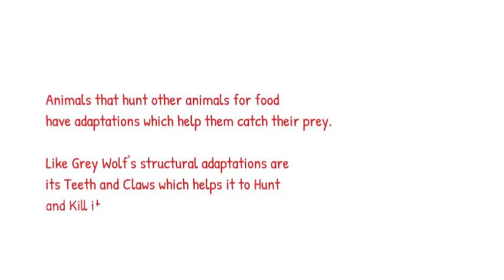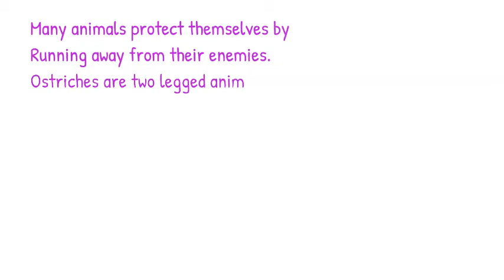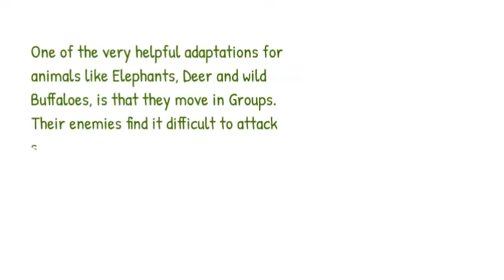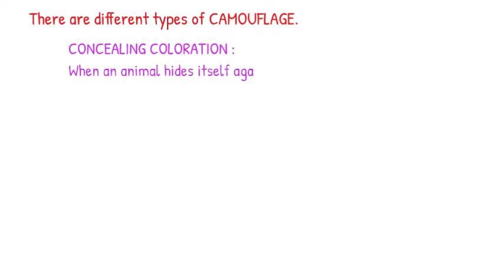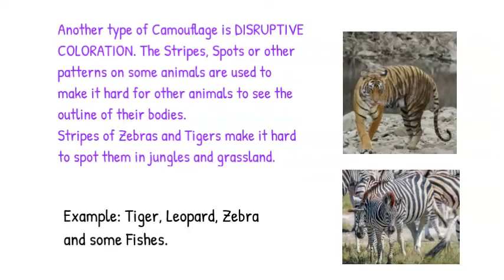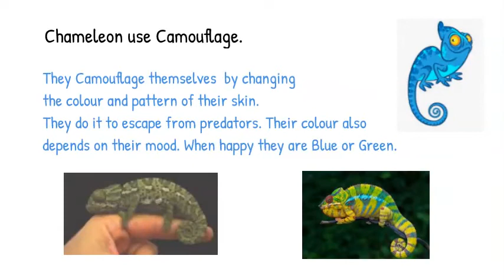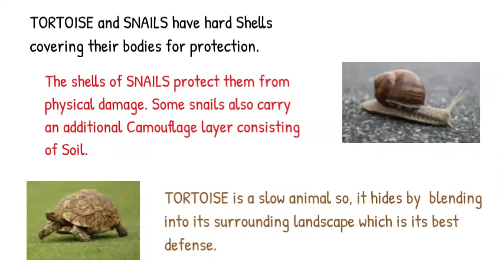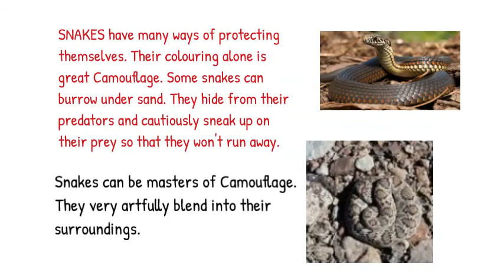Did you know these facts on Adaptation for Hunting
ADAPTATION is the modification  or change of behavior, structure and
physiology of an organism to help it survive and make itself better suited
to its environment.
Animals have adaptation to protect themselves from being hunted and also to help them in hunting their prey. So lets learn about these adaptations in this video.

Credits: Content and Video - Rajeshwari Rajan